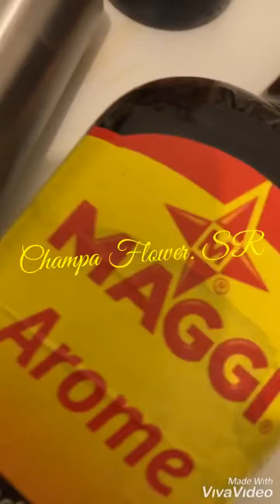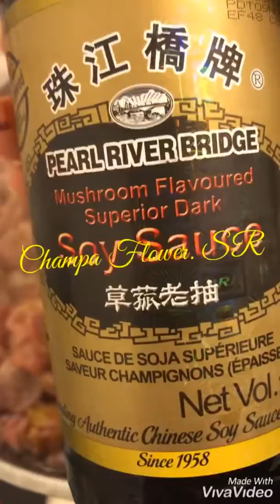Champs Flower. SR ( Cháo trắng Cháo trắng hột gà muối và mề gà xào tiêu đen và xì dầu đen)